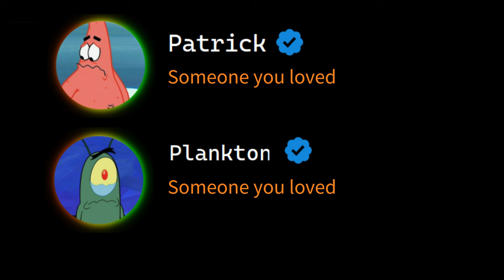Patrick ft Plankton - Someone you loved(Lewis Capaldi)